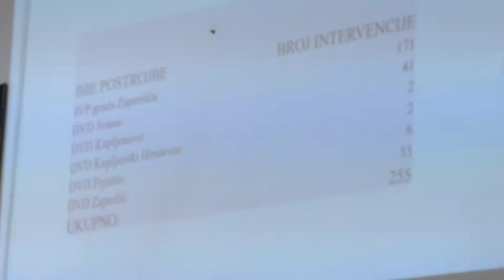VZ GRADA ZAPREŠIĆA - Skupština 2019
Na redovnoj godišnjoj skupštini VZ grada Zaprešića, izvješće o radu podnio je v.d.zapovjednika Damir Čičko, koji je ujedno na skupštini potvrđen za novog zapovjednika Vatrogasne zajednice grada Zaprešića ...